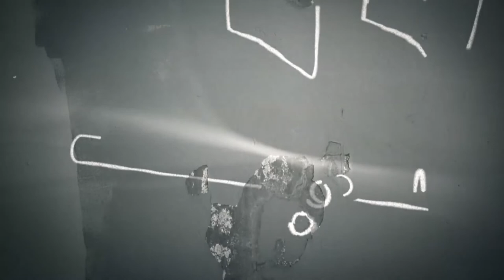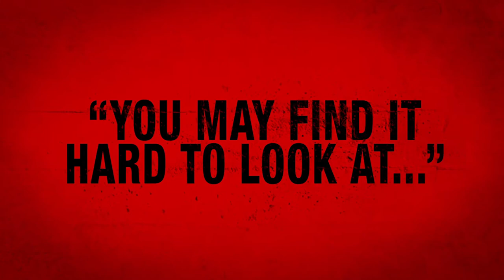The Bad Mother: A Novel by Nancy Rommelmann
Nancy Rommelmann's debut novel, The Bad Mother, chronicles the lives of a group of homeless street kids living on Hollywood Boulevard. The book is available in print and electronically

"You may find it hard to look at these beautifully desperate characters, but it's much harder to look away."

--David Rensin, author of A Few Perfect Waves and The Mailroom